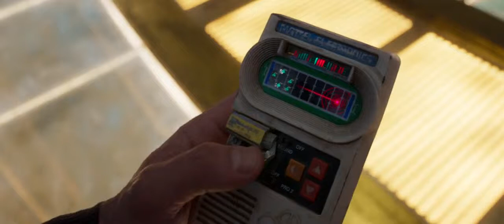"My nipples hurt" guardians of the galaxy vol 2